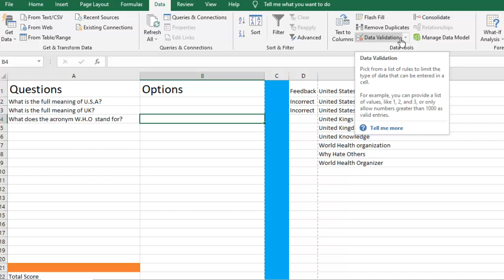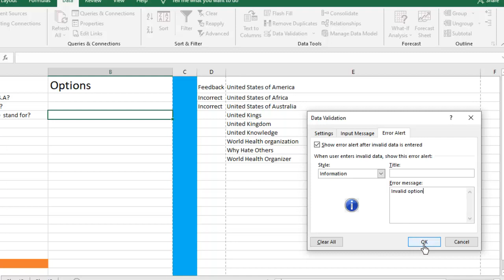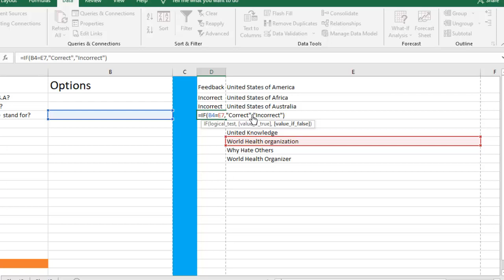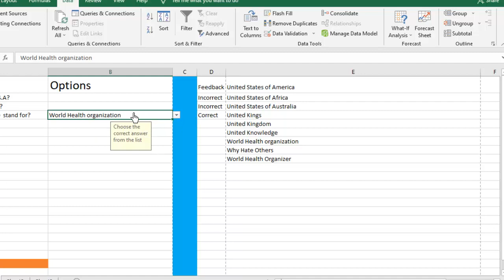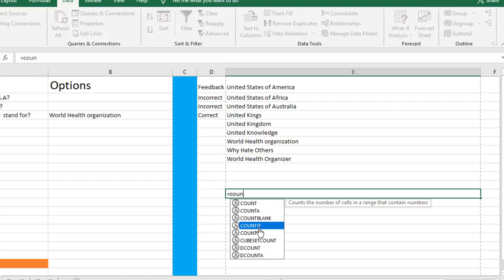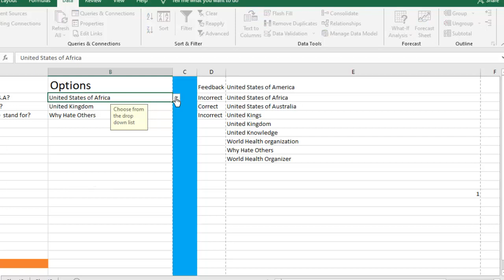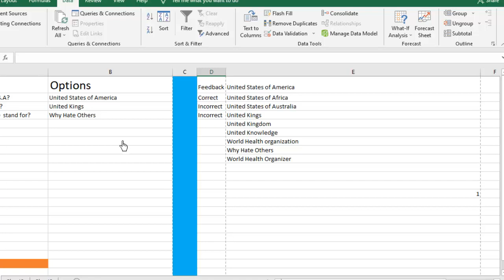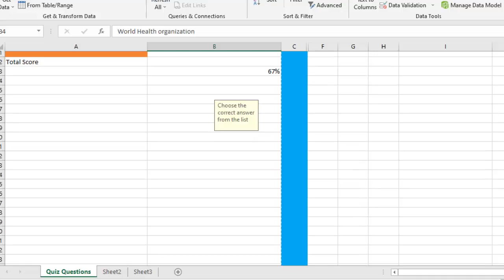How to design Multiple Choice Quiz in Ms Excel with automatic grading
See how you can Create Multiple Choice Quiestions in Microsoft Excel  2019 with automatic scoring or grading